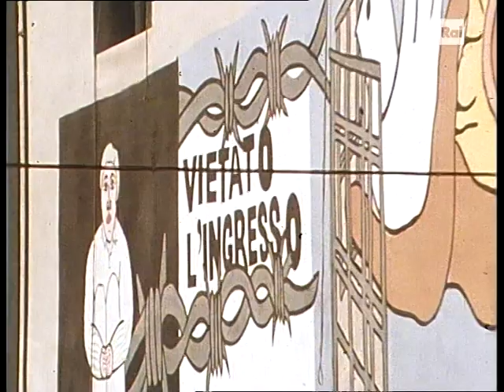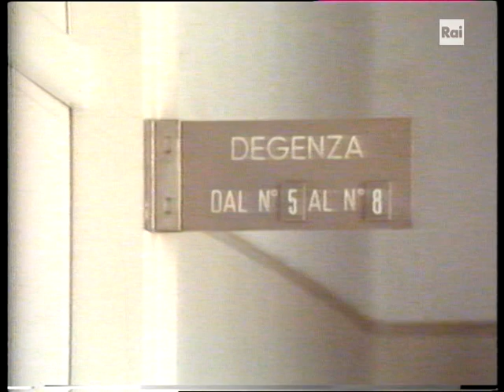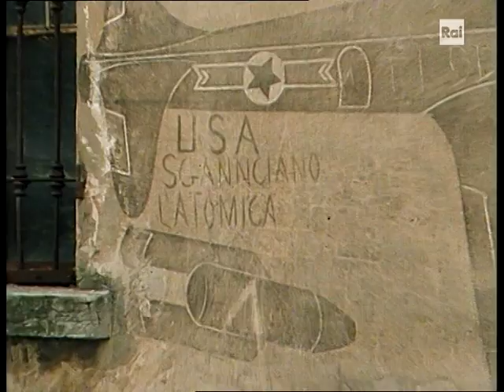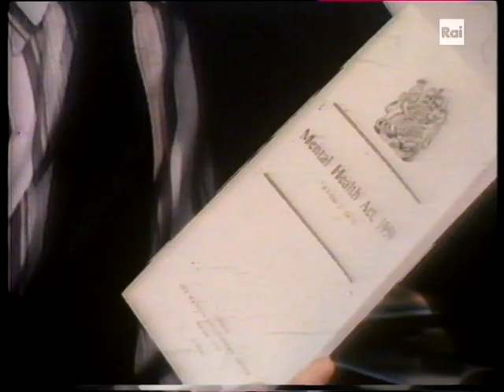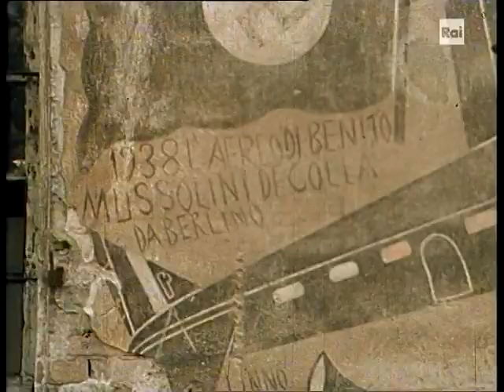Speciale Manicomi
1978